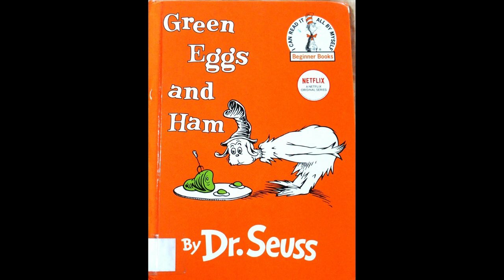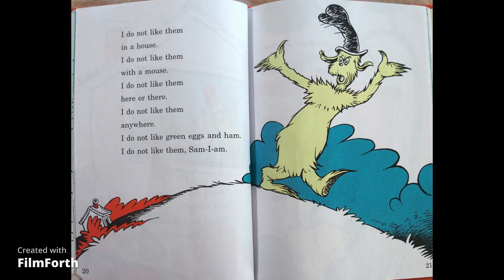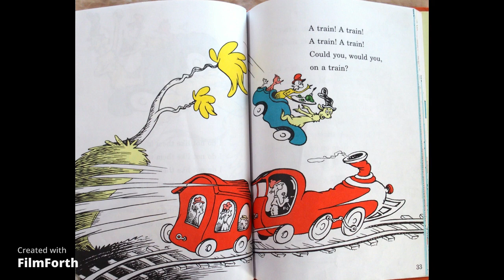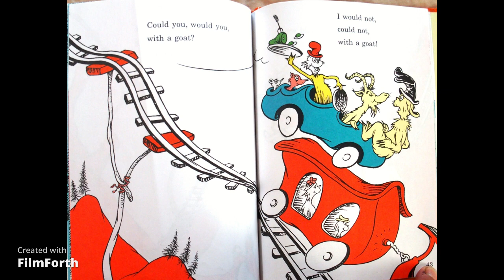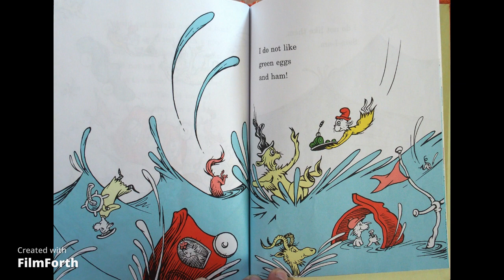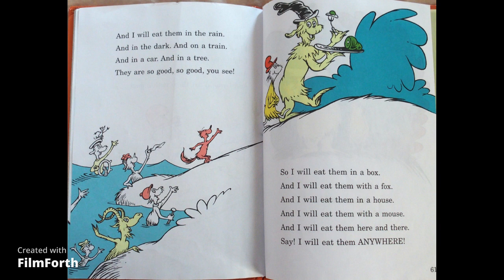Green Eggs and Ham (Dr. Seuss)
I don't like green eggs and ham anywhere!  Why?  Because I haven't tried them.  Once Sam-I-Am convinces him to try them, he likes them and will eat them anywhere.